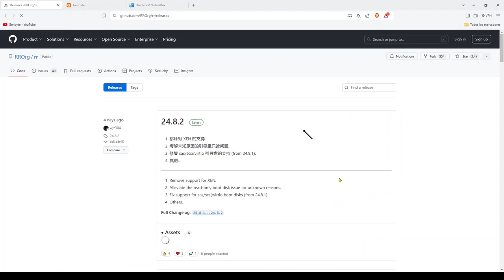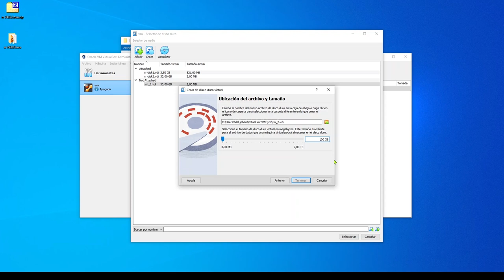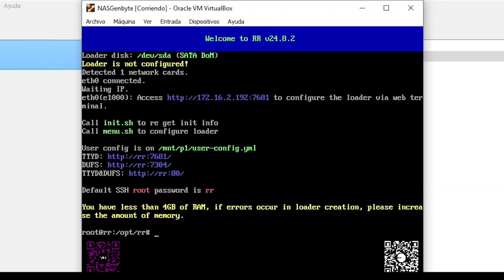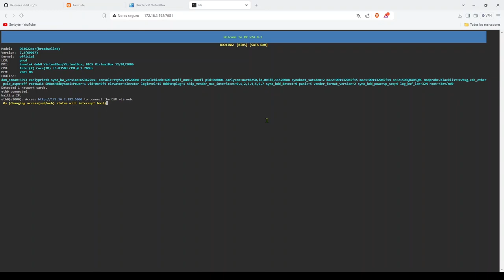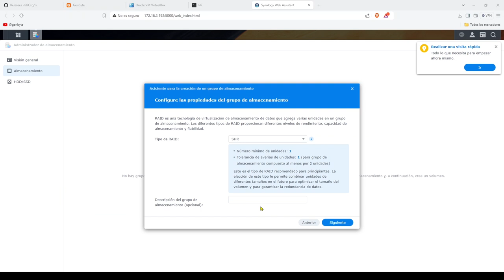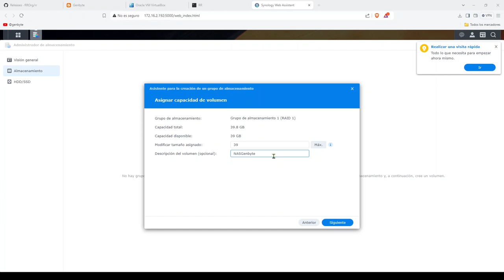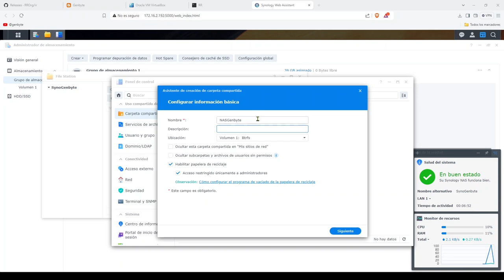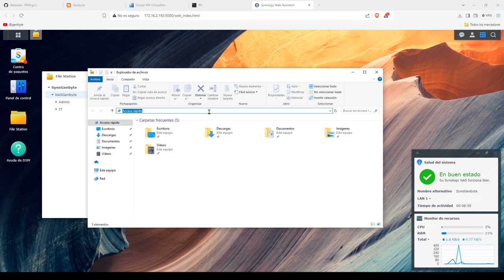Cómo INSTALAR y CONFIGURAR DSM 7.2 SYNOLOGY en VIRTUALBOX | Install Synology DSM 7.2 on VirtualBox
¿Quieres instalar Synology DSM en VirtualBOX ? Mira este vídeo. Cómo INSTALAR y CONFIGURAR DSM SYNOLOGY en VIRTUALBOX | Install Synology DSM on VirtualBox

⛓ VPN Wireguard + PiHole | Así COMPARTO mi VPN y BLOQUEO ANUNIOS y COOKIES de forma MUY FÁCIL | Docker

⛓ Montar NAS SYNOLOGY DSM 7.2 en PC / NOTEBOOK VIEJO | Transform Your PC into a Synology NAS DSM 7.2

Chapters

00:00 Introducción
00:15 Intro
00:35 Explicación y Desarrollo
00:35 Descarga y configuración MV VBOX .OVA
03:10 Arranque Loader RR DSM Synology
04:50 Instalación  DSM Synology 7.2 en Virtual BOX
06:30 Creación Volumen almacenamiento  y RAID
09:05 Acceso NAs desde Windows
10:00 Pruebas finales
10:50 Outro